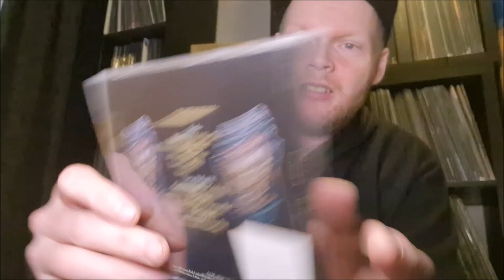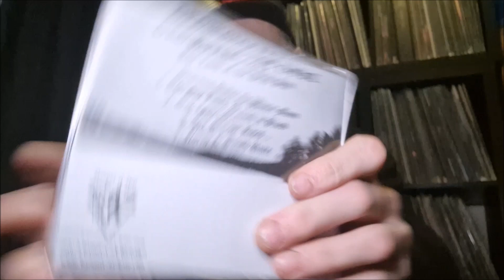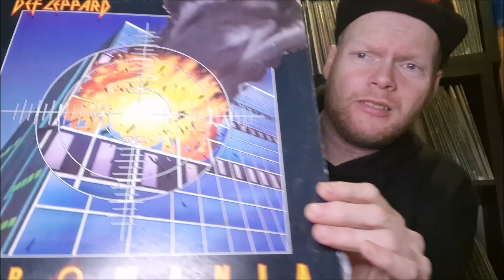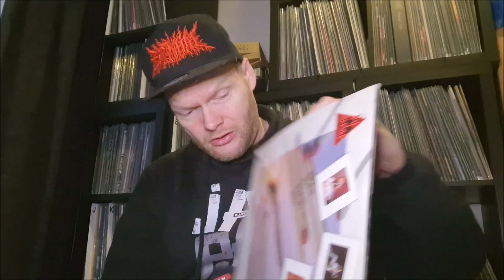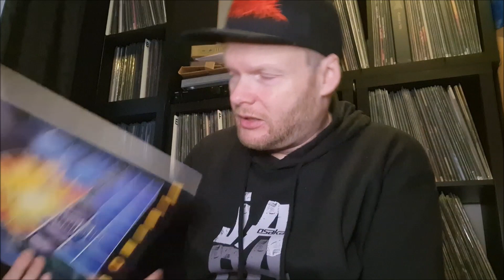Mail From Thailand | Unboxing #97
I won a contest and finally my package arrived.
Let's unbox it with you. Enjoy!

Outro: Chubby Mosh - Wrong Hole Surprise